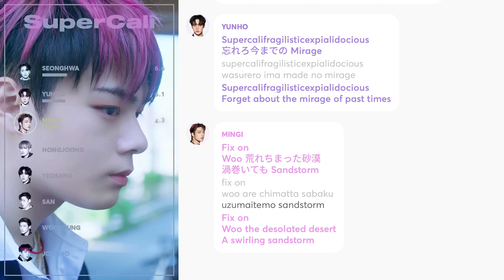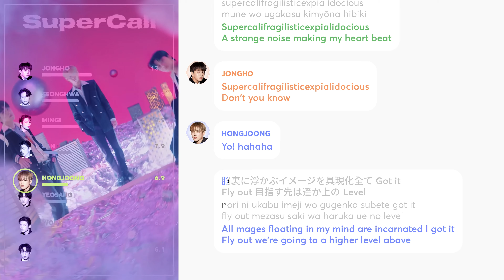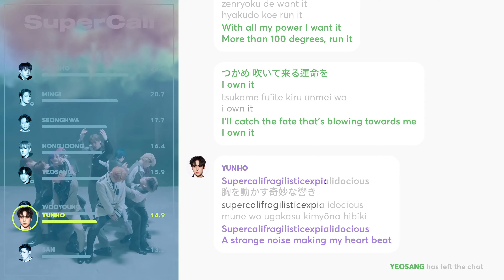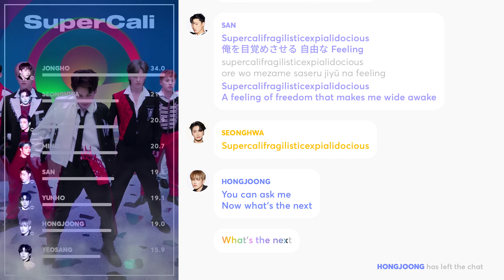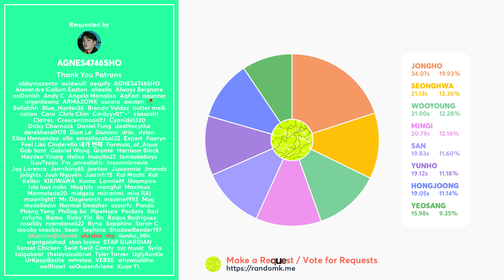How Would ATEEZ sing 'SuperCali' (by JO1) PATREON REQUESTED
Requested and Distributed by: AGNES4746SHO